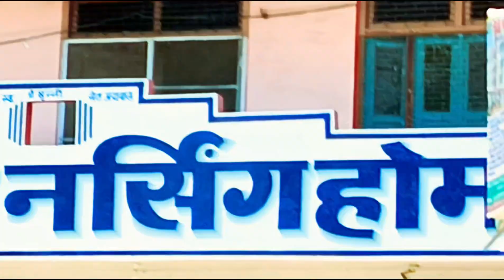आज मै गया new mobile📲📱 लेने realme nazo N55 unboxing vlog 😱😘